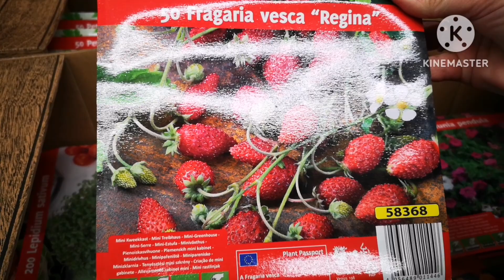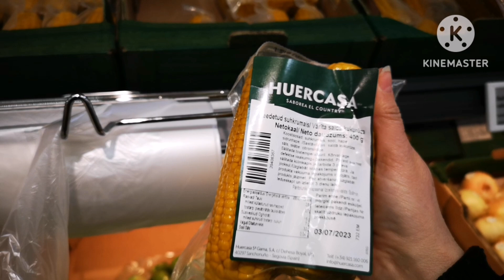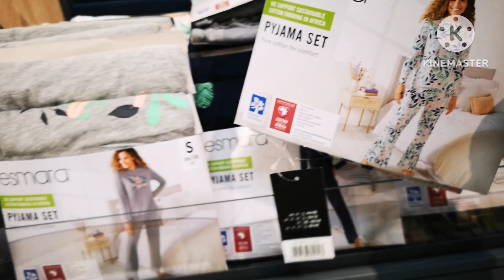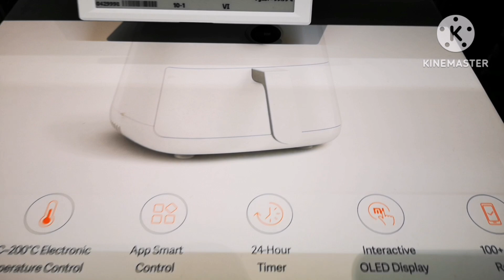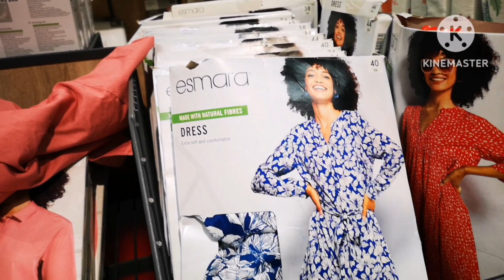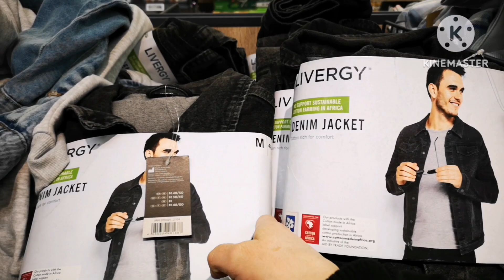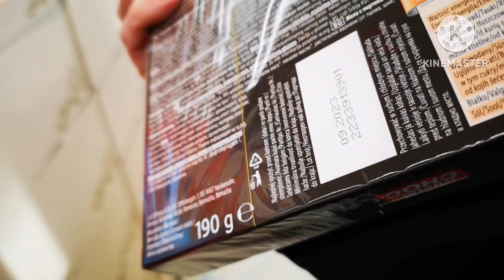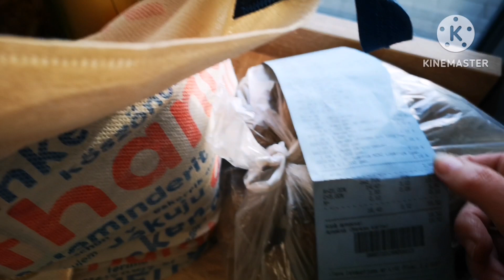Lidl в понедельник. На 20 евро еле унесла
Латвия.Lidl в понедельник,много акций и предложений. На 20 евро купила много продуктов и  еле унесла.Цены в Латвии